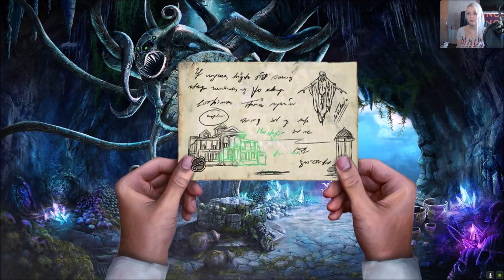Stormhill Mystery - Family Shadows - ołtarz za kominkiem i ratowanie matki od złych duchów #3 KONIEC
Hej Kochani!
Dziś u mnie na kanale ElsaGra - ostatni, czyli trzeci odcinek z serii z gry "Stormhill Mystery - Family Shadows" i w tym finałowym epizodzie oczywiście będzie się działo najwięcej, czyli między innymi odnajdziemy ołtarz, ukryty za kominkiem w naszej starej chałupie, odpędzimy złe duchy i postaramy się uratować matkę od zguby!